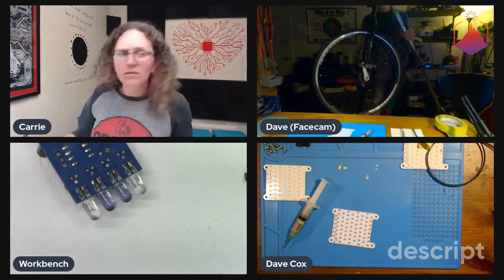Solder Sesh #31 Highlight Video 4 - Unicycling Across Canada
Dave tells us about his experience unicycling across Canada and some interesting interactions he had along the way!